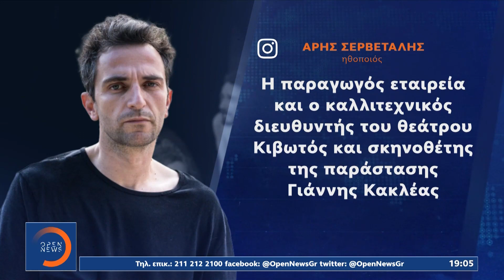Άρης Σερβετάλης: Είχα ενημερώσει, αδυνατώ να υποστηρίξω τον διαχωρισμό ανθρώπων | OPEN TV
Στην υπόθεση Άρη Σερβετάλη. Ο ηθοποιός που προκάλεσε αντιδράσεις με την απόφασή του να αποχωρήσει από την παράσταση στην οποία πρωταγωνιστούσε, εξήγησε ότι είχε ενημερώσει από το καλοκαίρι την παραγωγή, για την πρόθεσή του να σταματήσει εφόσον η είσοδος στο θέατρο επιτρεπόταν μόνο σε εμβολιασμένους θεατές.